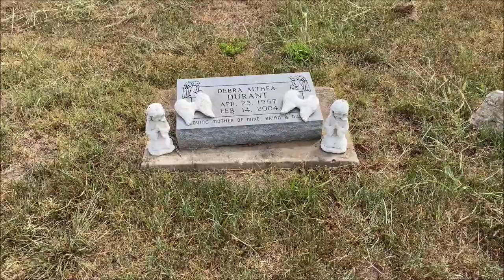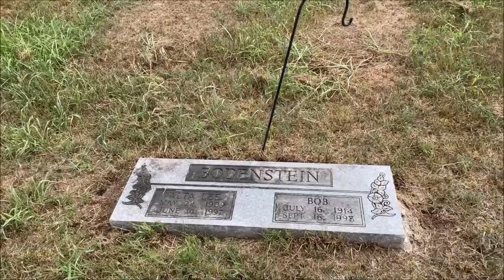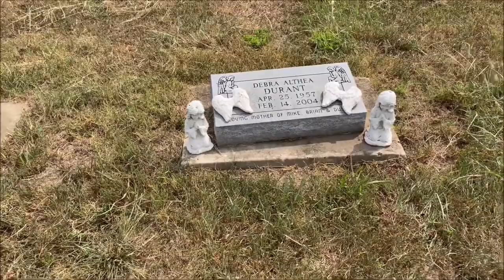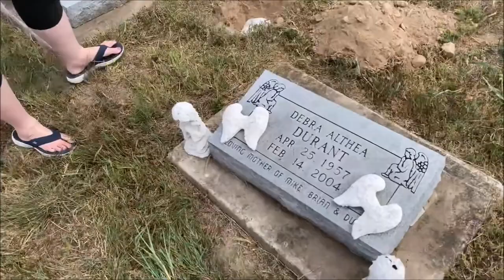Rest in peace uncle Brent